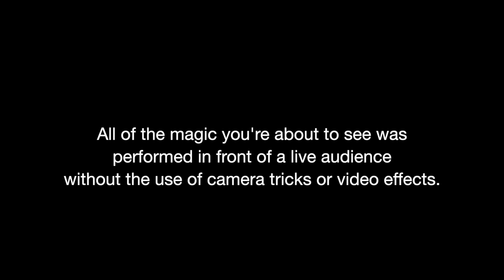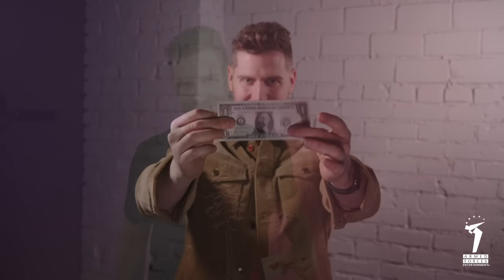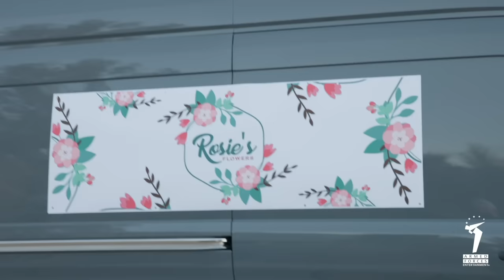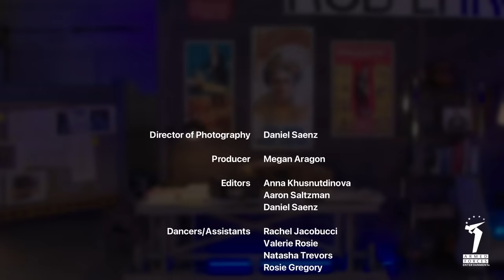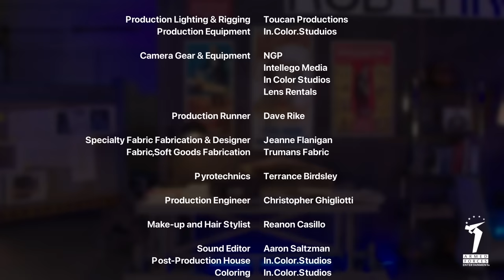The Magic of Rob Lake // 2023 AFE Special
Find Rob Lake online: @RobLakeMagic